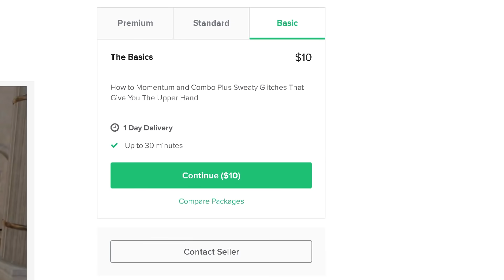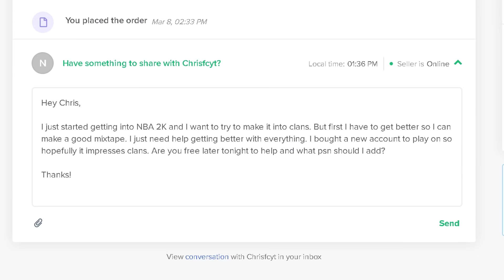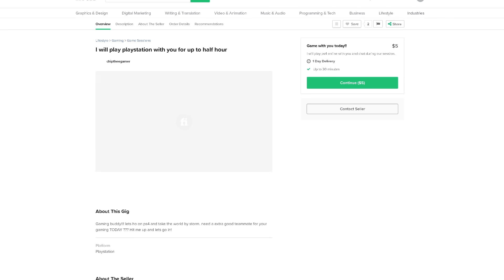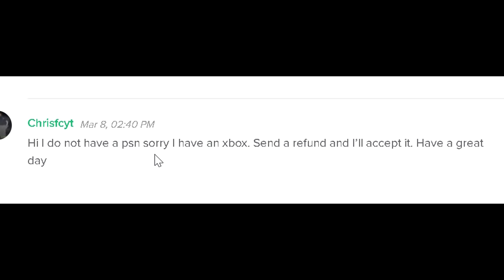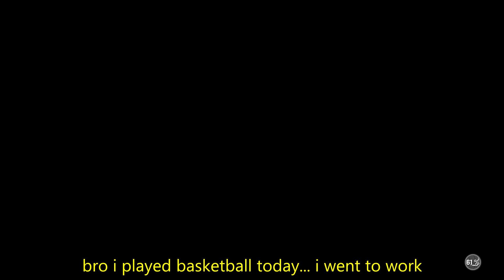i hired friends to play 2k20 with me and got scammed (Deleted Video)